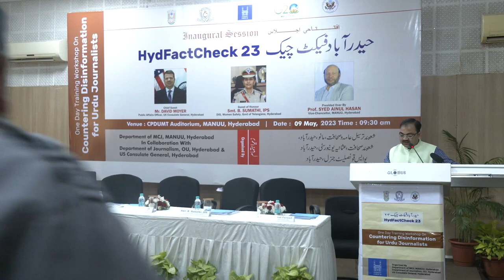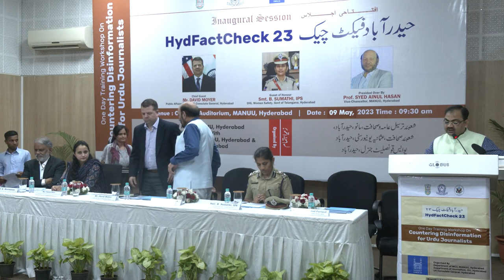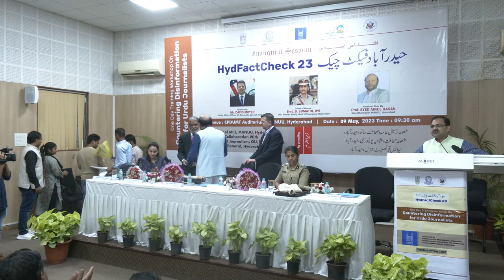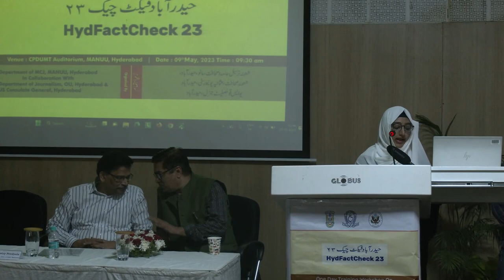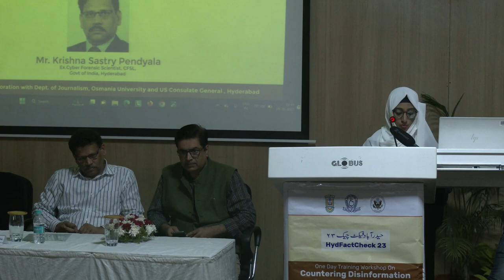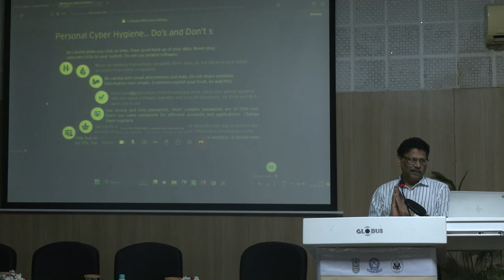HydFactCheck 23 One Day Training Workshop on Countering Disinformation for Urdu Journalists